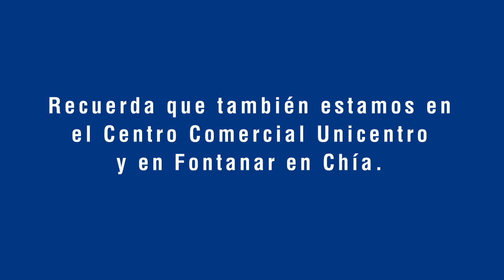¡Nuevo Centro Médico y de Atención Prioritaria!